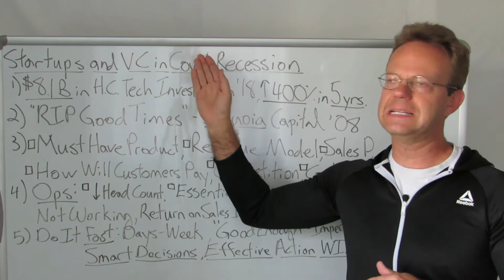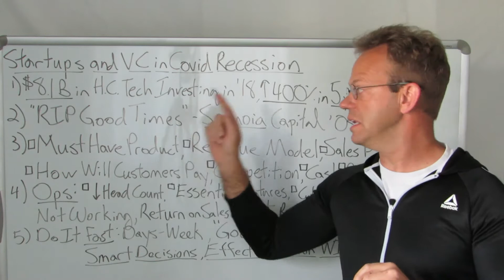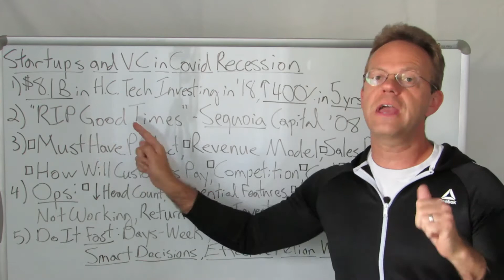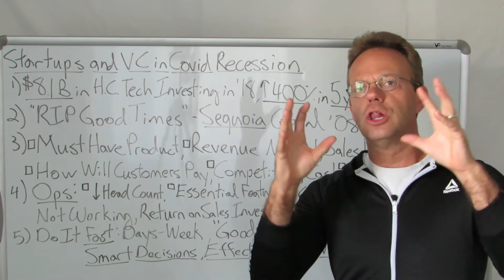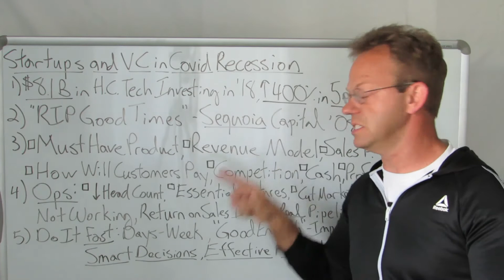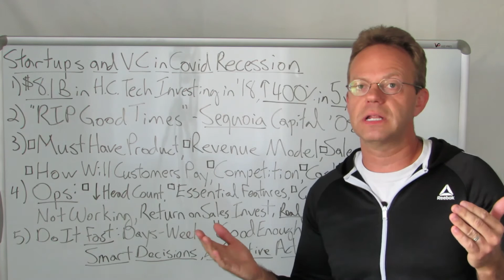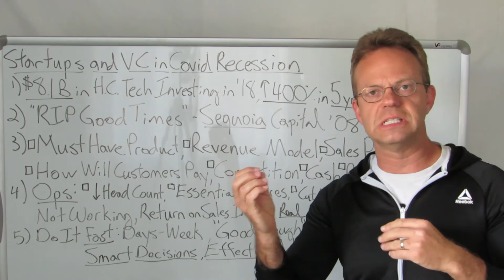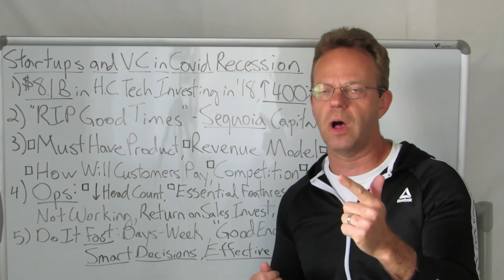Startups and Venture Capital in COVID-19 Recession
Famous Venture Capital Firm Sequoia Capital Released a Slide-Deck of Advice to Their Portfolio of Startups During the Great Recession of 2008.

The Advice was helpful during the COVID Pandemic Recession, but it is also helpful in any recession.

Incudes Excellent Checklists for Entrepreneurs and VCs:
1. Must have 10X better value proposition than what is currently available
2. Clear revenue model
3. Detailed sales pipeline
4. Understanding of how customers will pay you
5. Plan to overcome 'safer' incumbent competitors
6. Laser-focused on cash in bank
7. Become profitable as fast as possible
8. Decrease headcount
9. Remove non-essential features from the product
10. Cut marketing budget that is not working

Plus More!

90,000+ Views Per Month Across All Platforms.